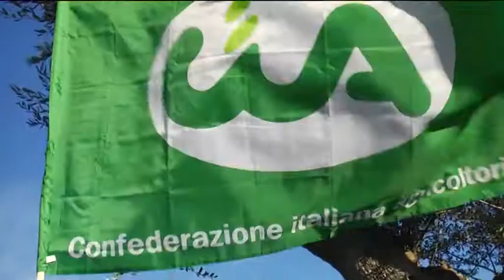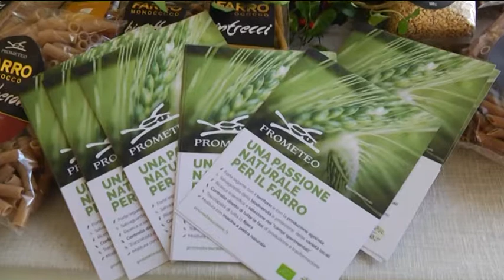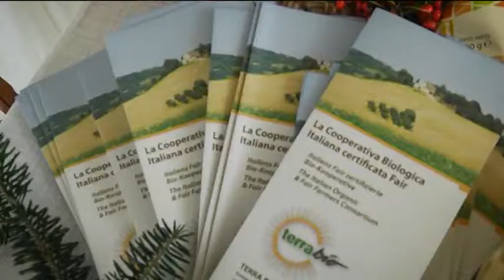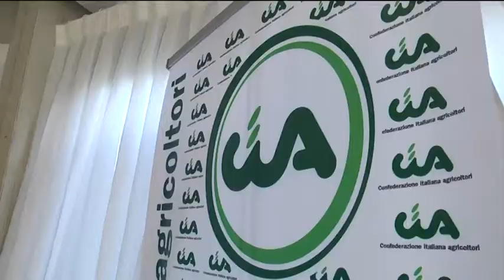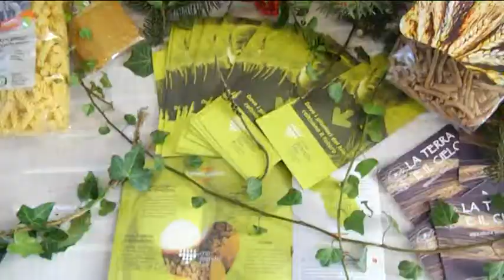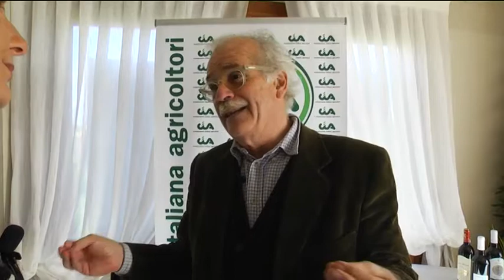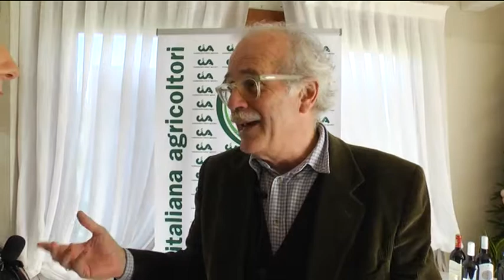La Giornata del Biologico (10 dicembre 2018)